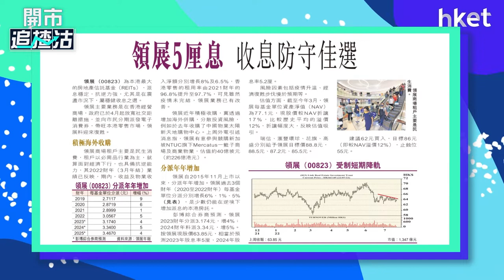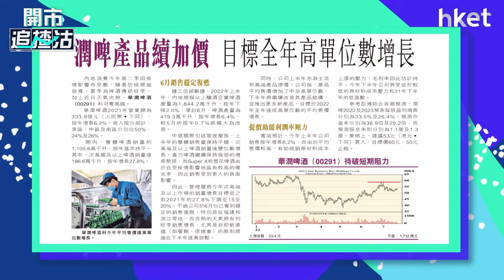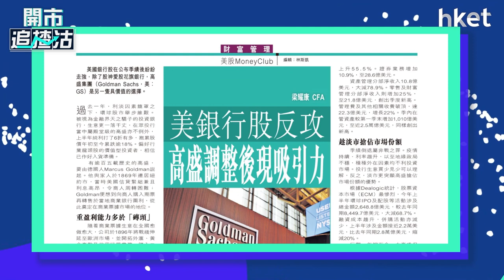【ET一周開倉】領展（00823）、 華潤啤酒 （00291）、 高盛集團 （GS）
領展（00823）、 華潤啤酒（00291）、 高盛集團（GS）